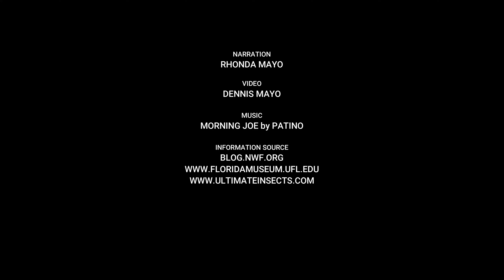Sleeping Bees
Do bees sleep? Yes! Bees sleep an average of 5-8 hours at night and like humans experience relaxed, light, and deep sleep patterns and a drop in body temperature. Once they reach a deep sleep, they need a bright light like the morning sun to wake them up.

So how can you tell if a bee is sleeping? Since bees don't have eyes that close when they sleep you must depend on other clues. Most native bees are solitary bees and only females use nests while the males sleep on plants, generally in groups. You see them gripping the stem of their night spot with their mandibles, with their legs drooping or folded under them, and their antennae not moving and drooping downwards. Twitching legs is another sign of sleep.
In the morning when they are getting ready to fly, their abdomen can be seen pulsating. This takes place when they are trying to raise their body temperature.
This pulsating is also how bees breathe. Instead of lungs bees have tracheal sacs and air is brought in through tiny holes in their body called spiracles. From these sacs there is a network of tubes that moves the oxygen throughout the body. When the bees work harder, they breathe harder, or pant, just like humans when we work harder.

And then they are off to start another day.